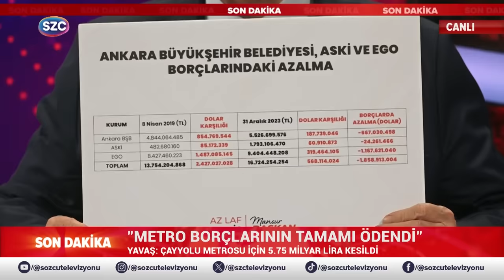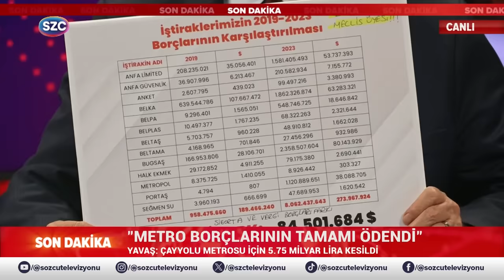Mansur Yavaş Melih Gökçek Dönemindeki Kanunsuzlukları Tek Tek Anlattı! Neler Yapmış Neler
Digiturk: 60
D-smart: 93
Turkcell TV Plus: 69
Tivibu: 69
Türksat Kablo TV: 76